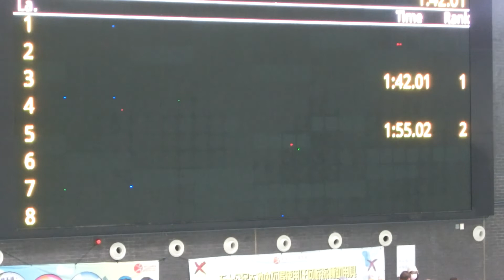20220612 女子100蛙(W)@中山master